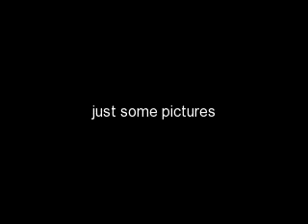just some pictures